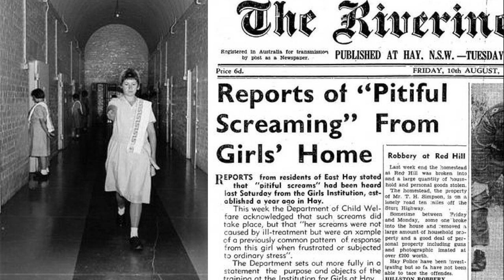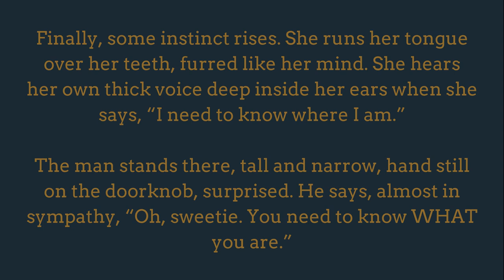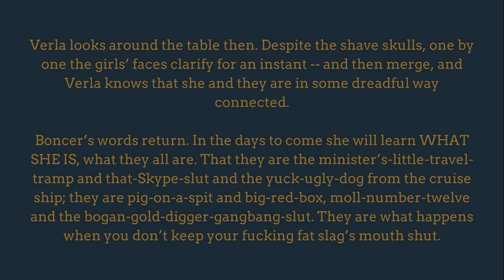Book Discussion: The Natural Way of Things by Charlotte Wood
What started off as a review turned into a book discussion on The Natural Way of Things by Australian author Charlotte Wood.